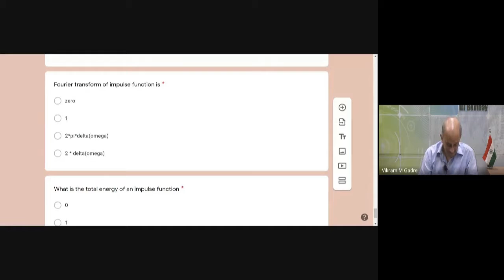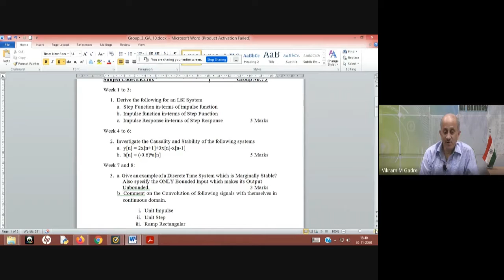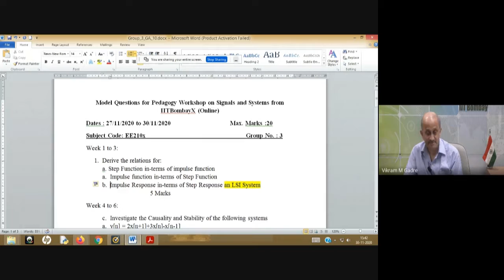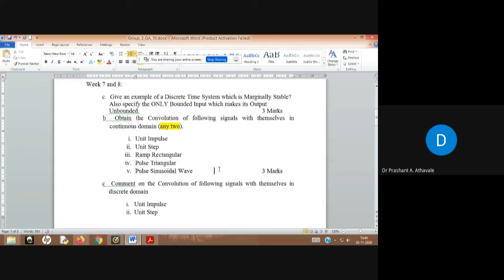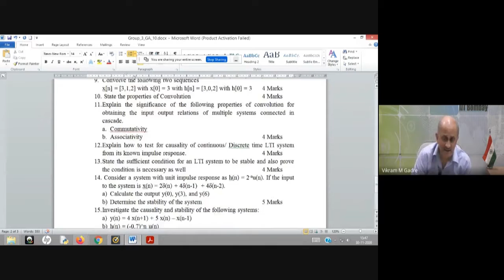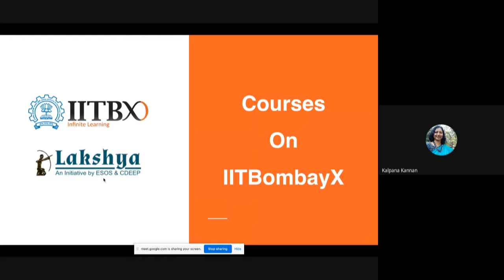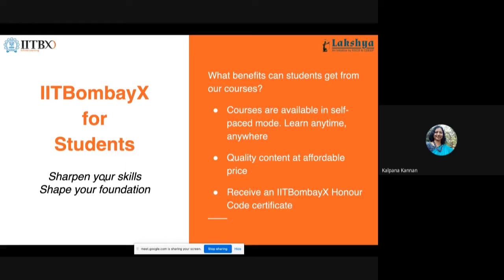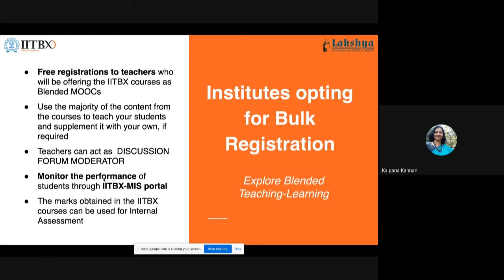Session-6 Part-2 by Prof. Vikram Gadre